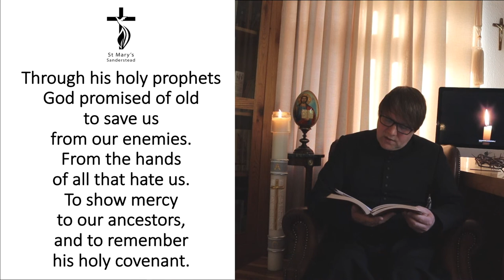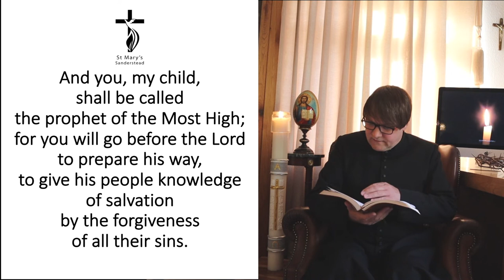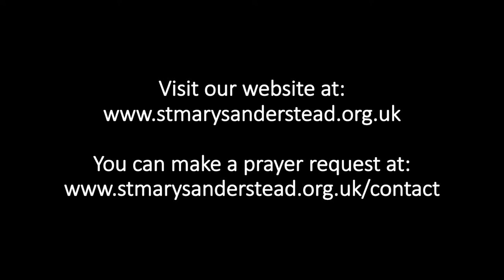Morning Prayer | 6th April 2020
In a bid to enable your to worship at a time when corona virus prevents collective worship, Father Grant Cohen of St Marys' Church, Sanderstead, will lead you through this service of morning Prayer in Holy Week.